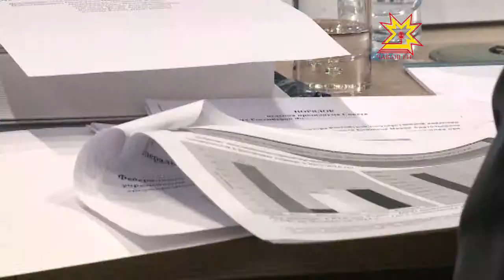Раççей Президенчĕ çумĕнчи канаш ларăвĕ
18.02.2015 Ăс-хакăл тытăмĕнчи патшалăх политики çинчен. Çакăн пирки çĕршыври политика, бизнес тата наука элити калаçрĕ. Çĕнĕ Шупашкарта Раççей экономикине çĕнетес тата инновациллĕ аталантарас енĕпе ĕçлекен Раççей Президенчĕ çумĕнчи канаш ларăвĕ иртрĕ.